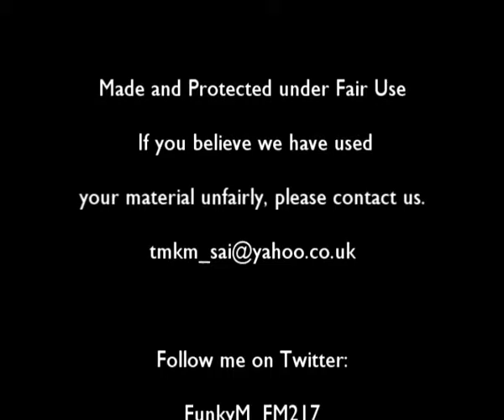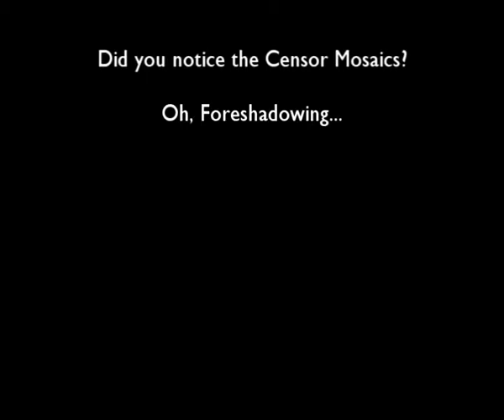House of Love: R.O.D. (Full version)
This episode, the Funkster takes a look at Read or Die, and introduces you to his ONE TRUE LOVE - Yomiko Readman. Who will live? Who will die? What's with the Poshy stuff? Check out this episode to find out!

This is the Full 1-part version of the R.O.D episode.